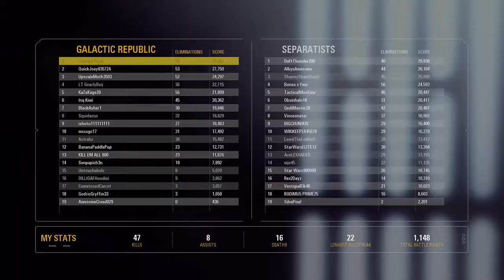MVP in CS Again! Anakin Streak with no Health on Kill(Pre Update)! - Star Wars Battlefront 2